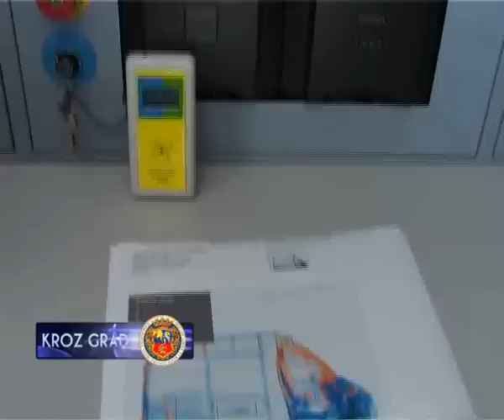NAJMODERNIJI SKENER NA GRANIČNOM PRELAZU HORGOŠ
Uprava carina Republike Srbije nabavila je deset novih skenera za kontrolu ljudi i robe na carinskim prelazima,koji će omogućiti brže i sigurnije carinjenje,sprečiti krijumčarenje i omogućiti suzbijanje kriminala.Danas,na Dan carinske službe Srbije,na graničnom prelazu Horgoš,jedan od skenera je i zvanično pušten u rad.Priliku da prvi vidi kako skener funkcioniše,imao je premijer i ministar finansija Mirko Cvetković.Skeneri će biti postavljeni i na ostalim frekventnim graničnim prelazima a  neki od njih će biti i mobilni,najavio je premijer.